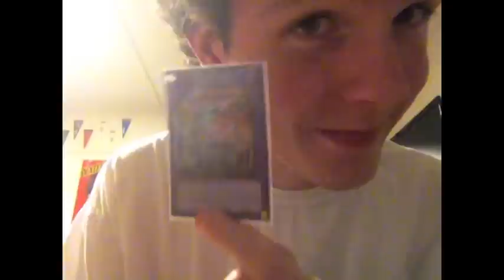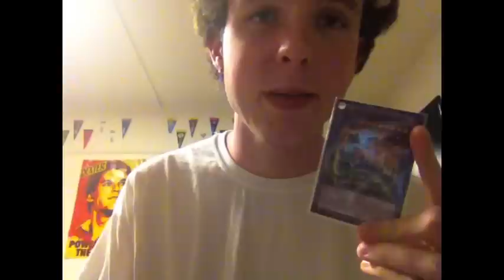Chimeratech Fortress Dragon be like a Spoon.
Chimeratech Fortress Dragon: Being Yugioh's spoon since like probably 2008 or 2009.